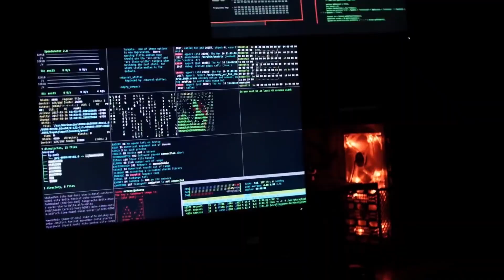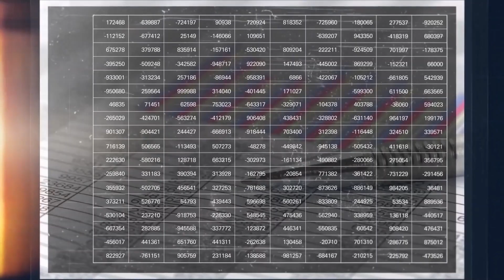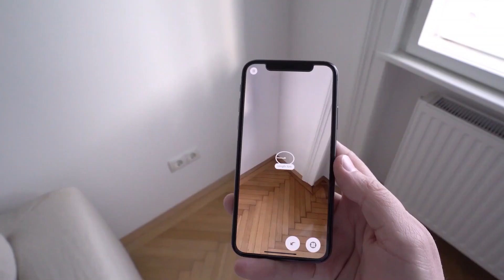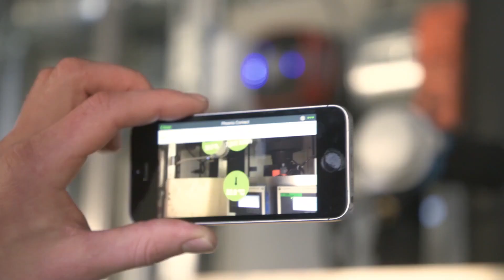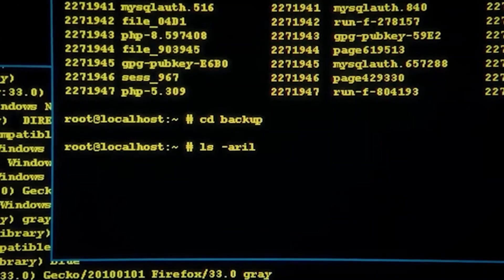Tech Skills to learn for the 5 BIGGEST TECHNOLOGY COMING SOON!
In today's TechZone video we are going to be looking at Tech Skills to learn for the 5 BIGGEST TECHNOLOGY COMING SOON!